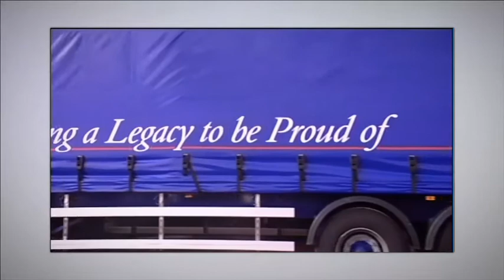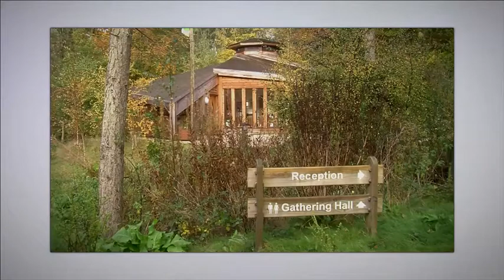Bibby Line Group Corporate Film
Bibby Financial Services, Corporate, Funding, finance, Factoring